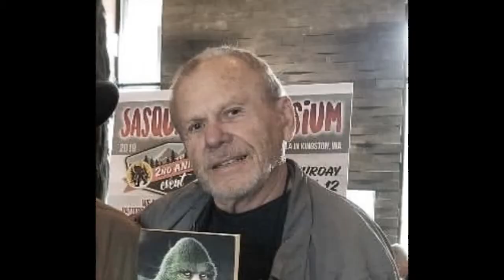Ron Meyer-Author/Filmmaker The Bigfoot Singularity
Into the P.I.T.T.

The Bigfoot Singularity by Ron Meyer. Bigfoot. Artificial life form brought here long ago by aliens designed to evolve & learn about the nature of earth & its inhabitants.

The Vibes Broadcast Network - Podcasting for the fun of it!